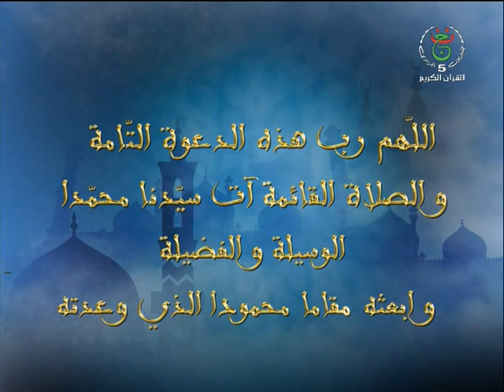هلا سألوا ليوم 12-03-2020